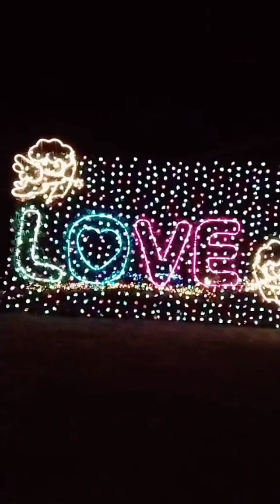Masha Allah Bali Tamsui Taiwan